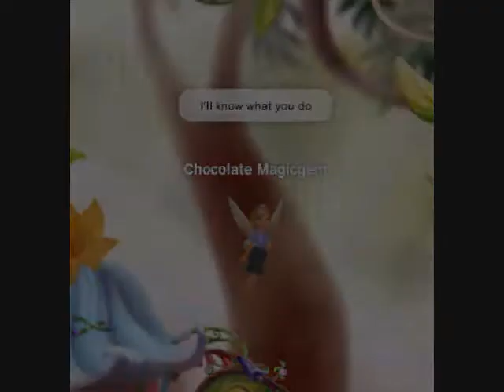"Once Upon A Dream" - Pixie Hollow ♥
I know you, I walk with you once upon a dream  ♥
Thank you for Serena Glitterwing for using Lyric!
Princess Aurora : Chocolate Magicgem
Prince Phillip : Lyric